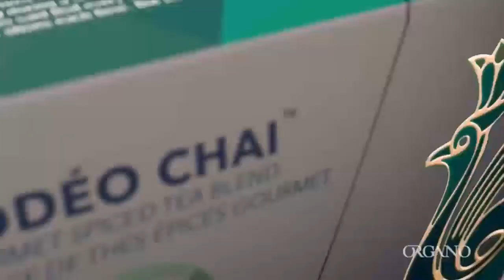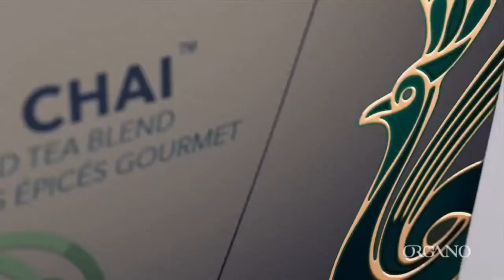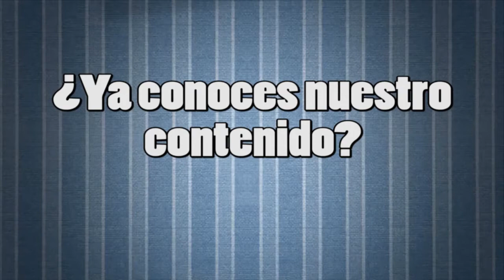El Coaching y Tú - La Pareja y Su Sexualidad P.1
29 Enero 2018
Programa: El Coaching y Tú
Conductores: Carlos Duarte
Invitados: Alexa Arcadia